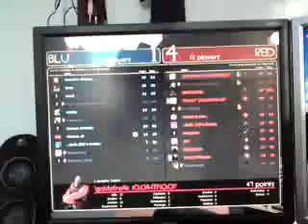Random moments playing Team Fortress 2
Captured offscreen